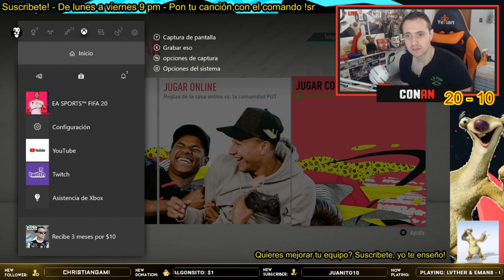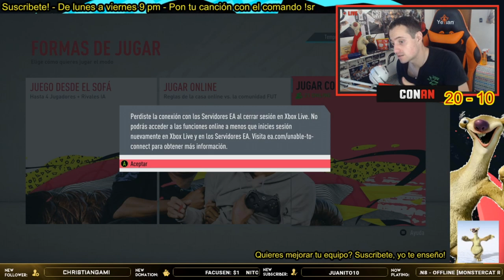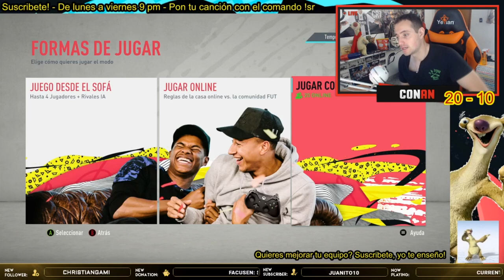NUEVO FLASH BACK JUAN MATA | ¿0 AMIGOS PARA AMISTOSOS? SOLUCIÓN